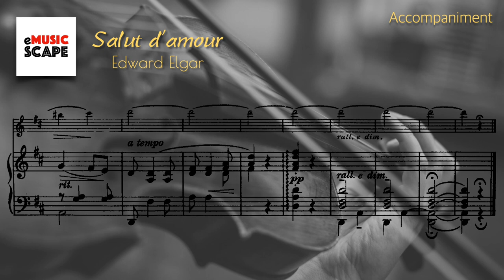Elgar, "Salut d'amour(사랑의 인사)” D Major Piano Accompaniment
Edward Elgar(1857~1934)
Piano : Woo Ah Young